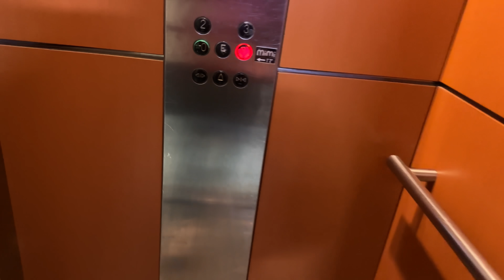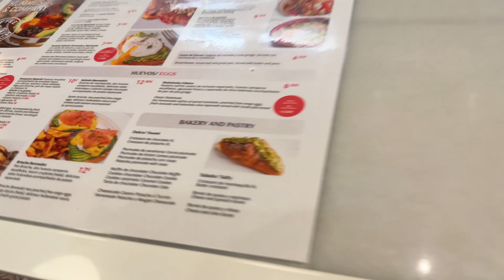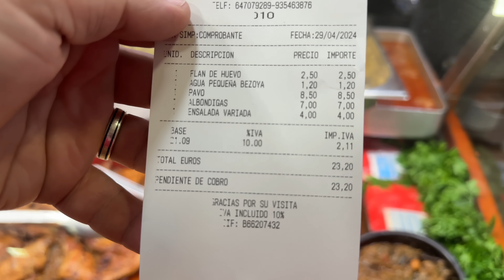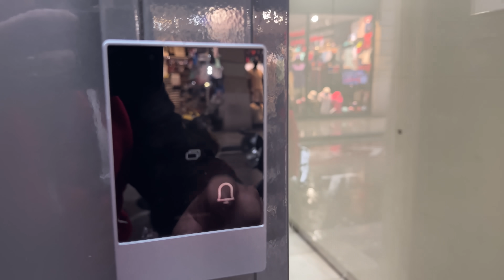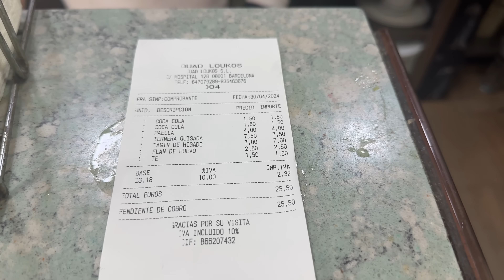تكلفة أسبوع في برشلونة اسبانيا | أكبر مشكل يعاني منه السائح الجزائري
سلام عليكم العائلة . محتوى اليوم هوا أكبر مشكل يعاني منو السائح الجزائري . الشخص لي يحب يسافر من الجزائر كسائح عندو حق في تبديل العملة  شراء العملة الصعبة من البنك بسعر البنك . و حق تبديل العملة هوا 100أورو لشخص واحد في سنة واحد . شاركت معاكم شحال تقدر تشدلي 100 اورو في بلد اوروبي . سافرت بيكم الى برشلونة اسبانيا .  وثقت لكم تكاليف الفنادق المواصلات الاكل و تكلم على اكبر مشكل هوا الفيزا .

تاريخ تصوير الفيديو :
29/04/2024